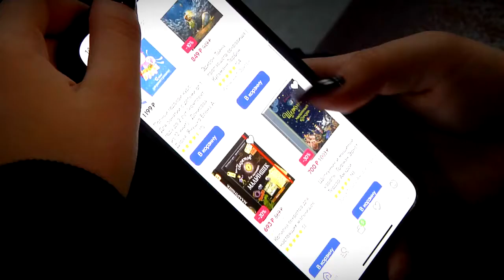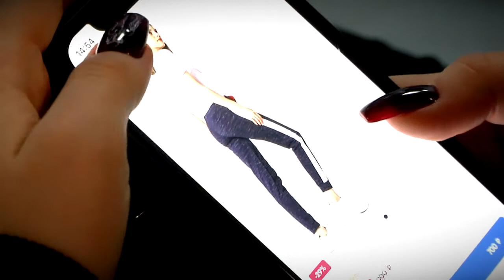Будьте осторожны при покупке в интернет-магазинах